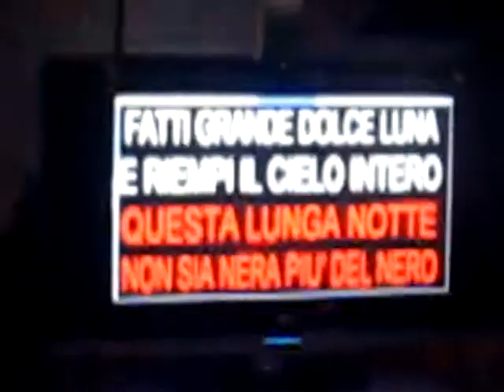Me singing "Margherita" by Riccardo Cocciante - Albatros - Brembate - April 4th 2010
An intense and involving song. A song expressing Love.
I am a singer more involved into a Classic Path. But, nevertheless, I tried with this song, allowing me, someway, to use and enhance my Vocal Timbre.
I hope you may appreciate the Output. Your feedbacks will be warmly welcome!